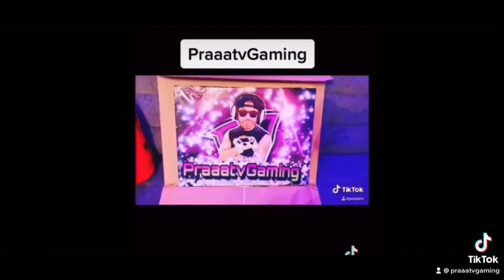Dayz King by PraaatvGaming